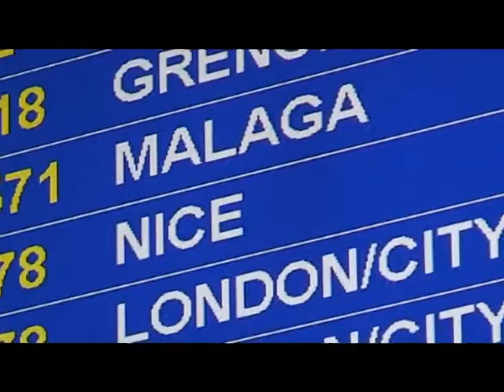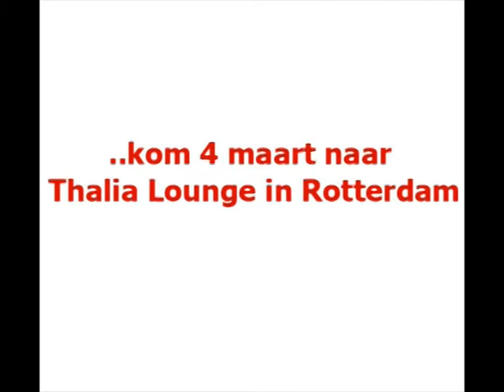cliffhanger party in the picture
Henkbent  & Glance artiesten onderweg naar Party in the picture